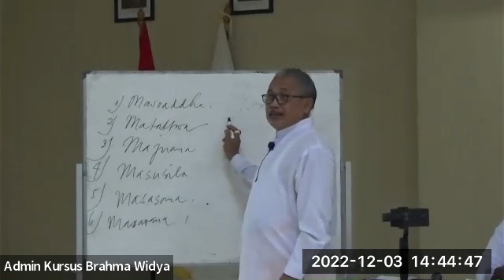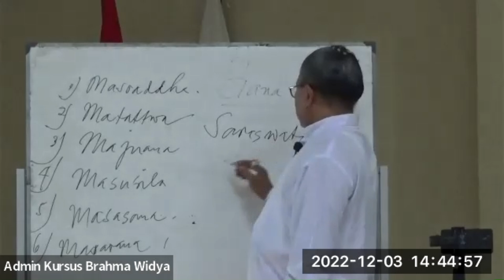Pewintenan ~ Ida Pandita Mpu Jaya Acharya Nanda || Bagian 3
Kami anjurkan untuk menggunakan headset / headphone untuk suara yang lebih maksimal